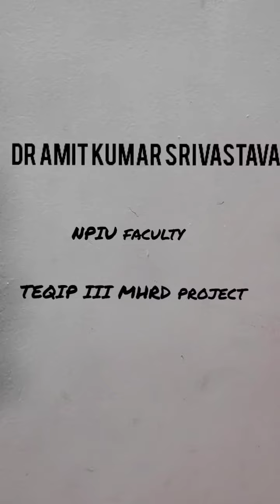Newton's Ring Step-up in Lab | B. Sc. | B. Tech. | Dr. Amit Kumar Srivastava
Newton's Ring Step-up in Lab by Dr Amit Kumar Srivastava (PhD IIT Kanpur)